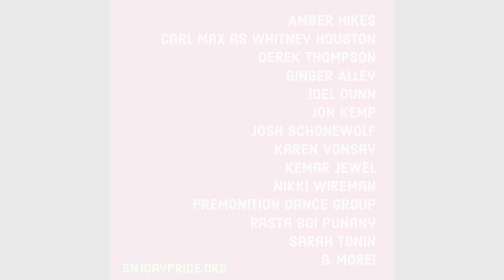South Jersey Gay Pride 2017 Performers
Southern New Jersey LGBTQA Pride 9th Annual OUT in the Park entertainers include:

Amber Hikes
Carl Max as Whitney Houston
Derek Thompson
Ginger Alley
Joel Dunn
Jon Kemp
Josh Schonewolf
Karen Vonsay
Kemar Jewel
Nikki Wireman
Premonition Dance Group
Rasta Boi Punany
Sarah Tonin
& More!

South Jersey Pride is happening SUNDAY, SEPT. 10TH, 2017 from 12-6PM at Cooper River Park in Cherry Hill, NJ. Victims of Terrorism Site on North Park Drive.